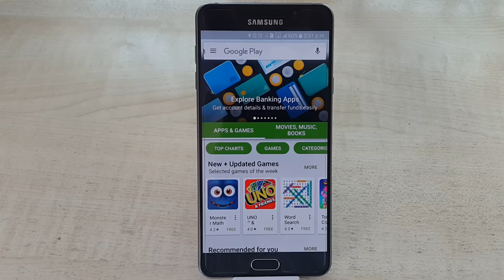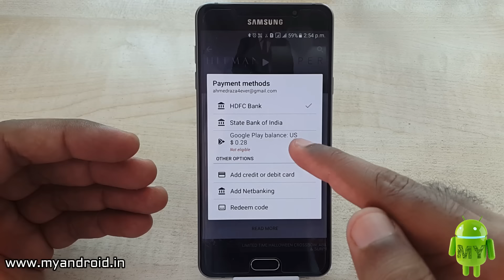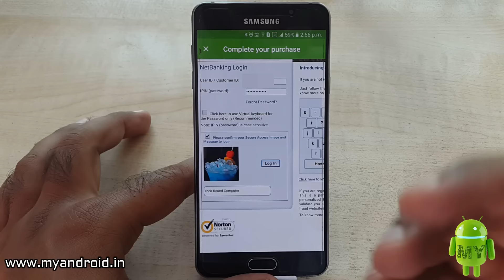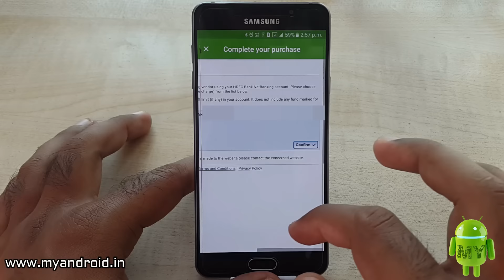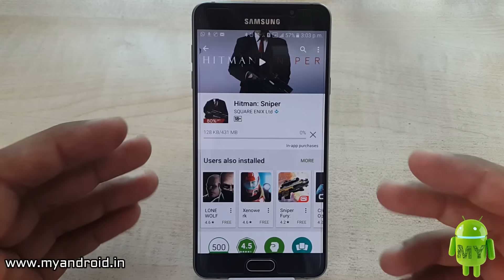DA53 How To Buy Apps & Games on Playstore With Net Banking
इस विडियो मे आप देखेंगे कि playstore से एप्लीकेशन और गेम्स netbanking के दुवारा कैसे खरीद सकते हैं विडियो को ज्यादा से ज्यादा शेयर कीजिये